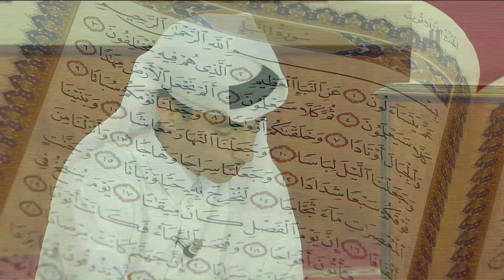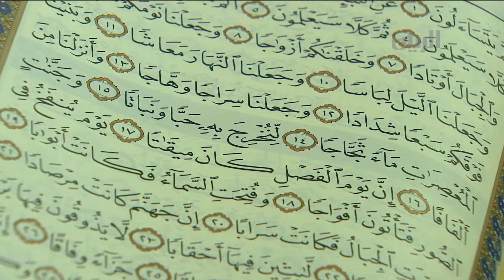برنامج درس - الحلقة الحادية والعشرون- 26-05-2019